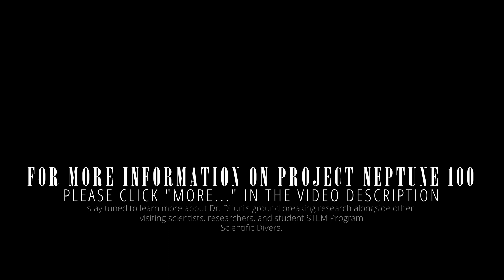PROJECT NEPTUNE 100- Teaser Reel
You can learn more about the remarkable ground breaking research being conducted by Dr. Dituri and other fellow scientific researchers during the 100 day undersea mission at the Jules Underwater Habitat by visiting:

To learn more about The Project Neptune Sponsorship program or to schedule an undersea visit / interview with Dr. Dituri, please email